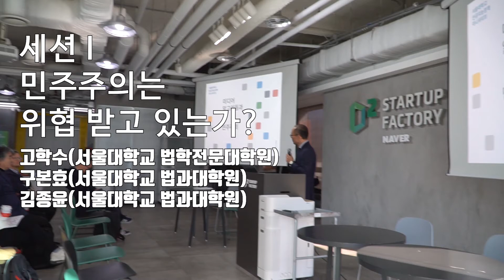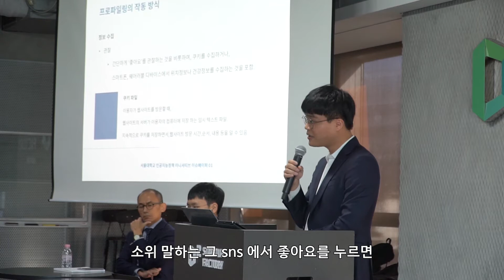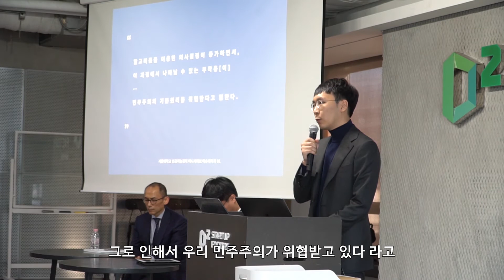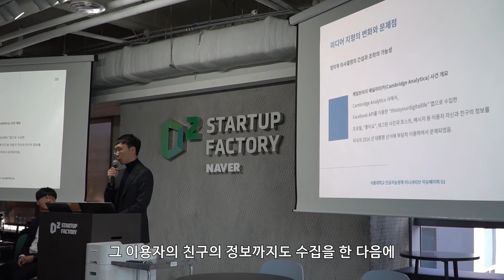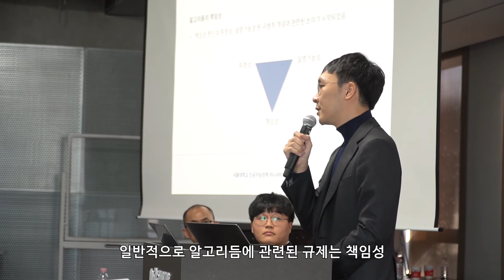민주주의는 위협 받고 있는가(1세션-1)